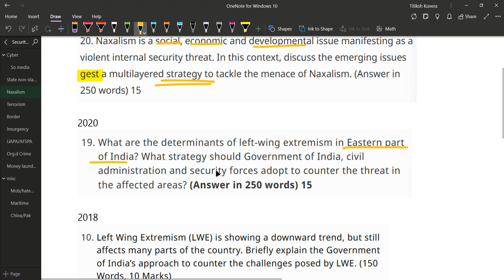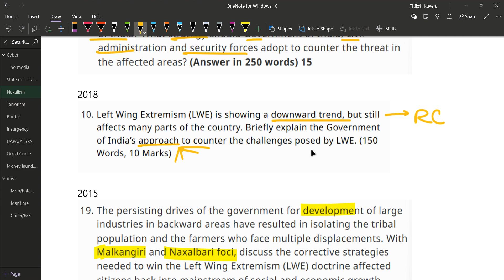L4: Internal Security | LWE surrender policy; Strategy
Topics covered in this video are - left wing, GS 3, Left wing extremism, PYQ, red corridor, naxalism, naxalite areas, surrender cum rehab policy, surrender naxalism, how to get people back to mainstream, strategy, strategy to tackle naxalism, way forward, government, judiciary, administration,

REVISE, REVISE, REVISE
Please do share as much as possible, Thank You🙏

Join the group for PDF, and keep the notification of the group on for regular updates.

This video is made strictly for educational purposes only, any and all views expressed in the video are purely personal, and they are not meant to incite any wrong feelings or any kind of political agenda in the minds of the viewer.

Please regard this video as a step towards our development as a nation and restrain from using any part of this video for ill personal agendas.
Good Luck